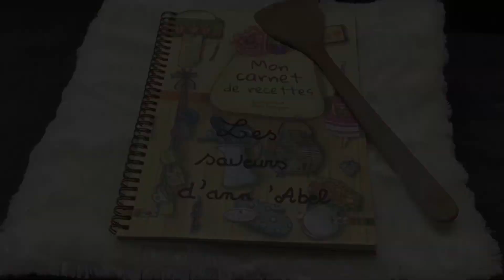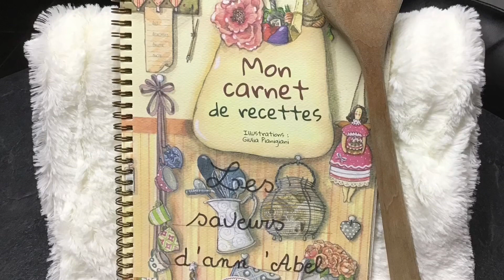cake et tartines fond de frigo/Recipe for cake and toast in the fridge@lessaveursdannabel8481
🇫🇷 Pour le cake :
100 g de farine
125 ml de lait
70 ml d huile
3 œufs
1 sachet de levure chimique
Pour le reste il faut ouvrir votre frigo et avoir de l imagination, fromages, charcuteries, légumes, épices, herbes, noix, noisettes, pignons de pin.

Mets 1👍 si tu aimes et actives les notifications en cliquant sur la cloche 🔔 (à côté d’abonné) coches “toutes” pour ne manquer aucunes recettes et abonnes toi à la chaîne c'est gratuit.

🇺🇸 For the cake :
100g of flour
125 ml milk
70 ml of oil
3 eggs
1 sachet of baking powder
For the rest you have to open your fridge and have your imagination, cheeses, cold meats, vegetables, spices, herbs, nuts, hazelnuts, pine nuts .

Put 1👍 if you like and activate the notifications by clicking on the bell 🔔 (next to subscriber) check “all” to not miss any recipes and subscribe to the channel it's free.